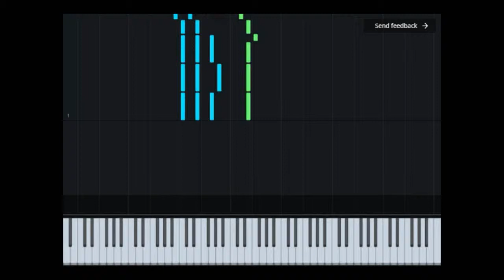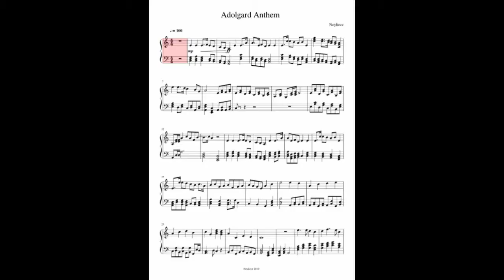ADOLGARD ANTHEM - Neyliece - Piano Tutorial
Voici l'hymne de la ville d'Adolgard
IP de viking's world : mc.vikingsworld.fr